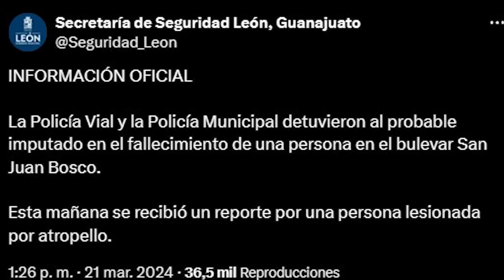Nuevas imágenes de lo que pasó en León Guanajuato